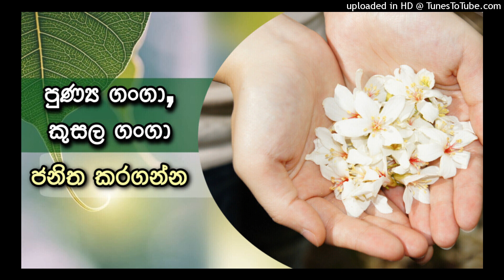පුණ්‍ය​ ගංගා, කුසල ගංගා ජනිත කරගන්නේ මෙහෙමයි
ප්‍රායෝගික නිවන් මග (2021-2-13) ඇසුරෙන්